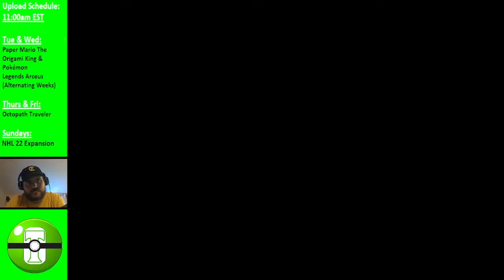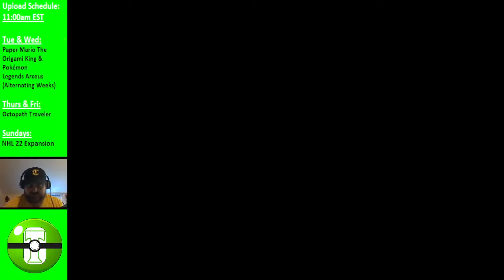Rotom and Mushroom Cakes - Pokémon Legends Arceus Episode 22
Today I work on obtaining Rotom and Mushroom Cakes. Which do you think will be harder to obtain?